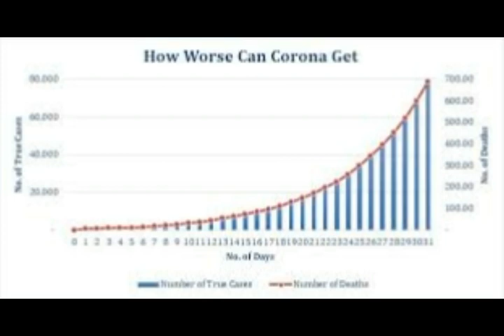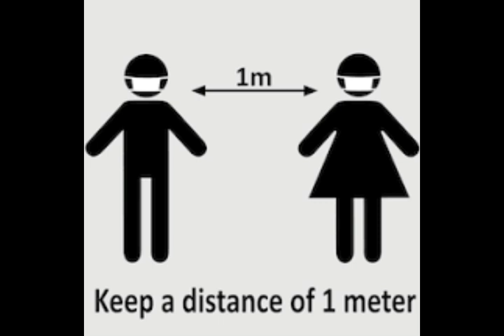Corona CoronaVirus kya hai? - Coronavirus Explained in Detail in Urdu/Hindi - کورونا وائرس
We tell all information about Corona Virus.Support us for growing
Information Source:World